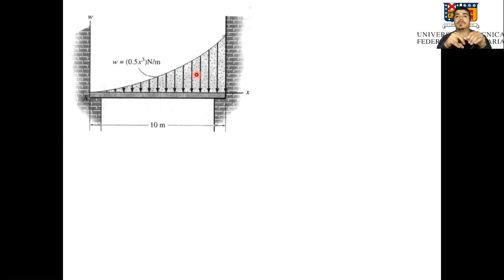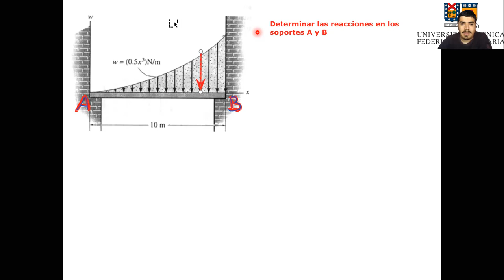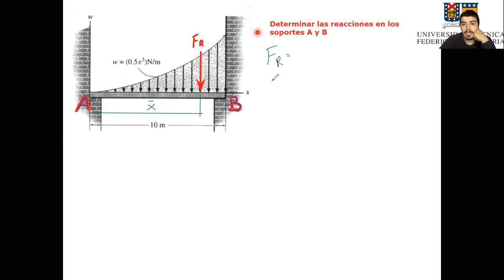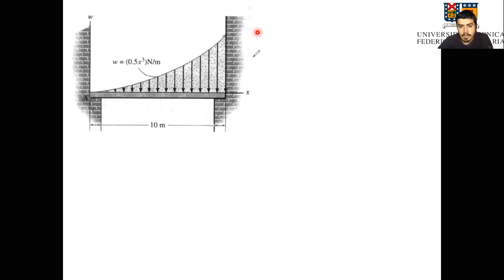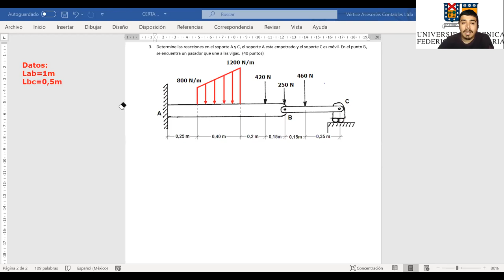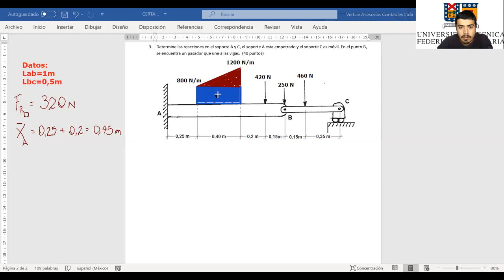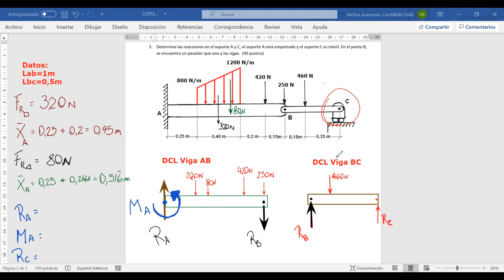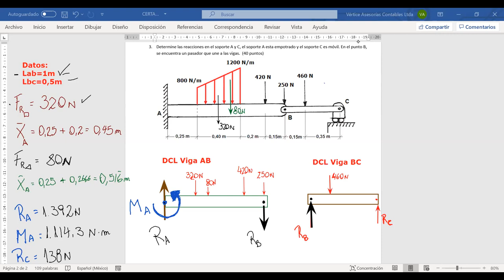Clases REM000 Minería y Metalurgia 244A_12-11-2020